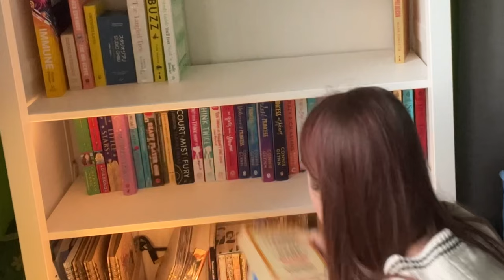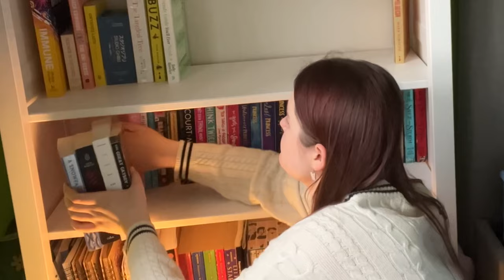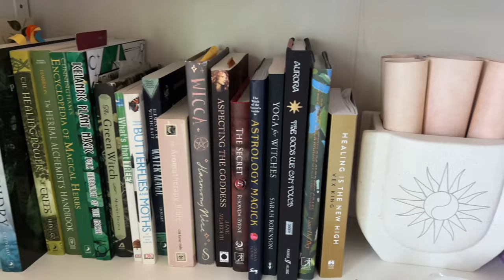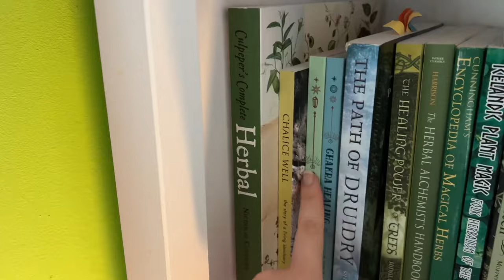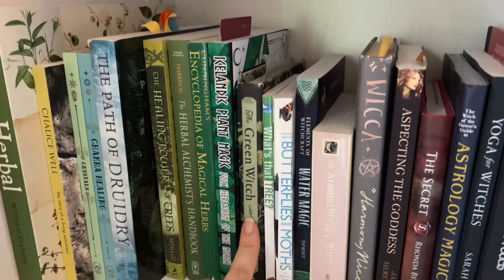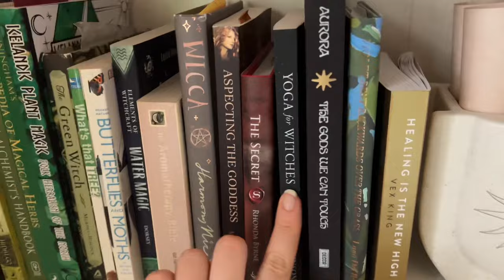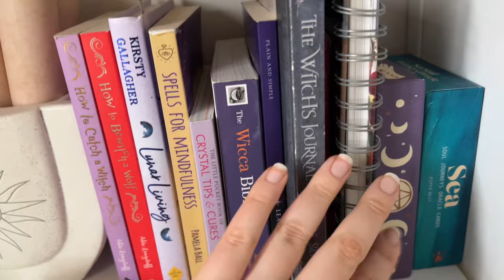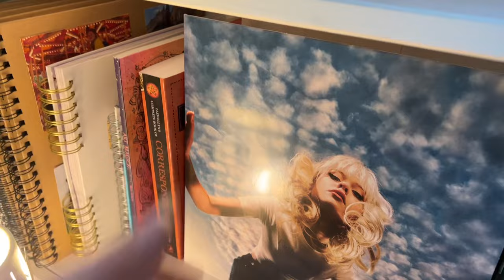witchy bookshelf clean with me + tour 📚💐(spring cleaning ep 1)🫧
Hi I'm Ella! I'm a teenage witch who is still experimenting with different paths and learning which type of witch I want to be. I've dabbled in green witchery, divination, crystals and lots of other magical mediums and I love to try out new types of witchcraft and try to document it here. I've been making magickal videos since the beginning of my craft when I was around 11 and started this channel in 2022 when I finished my gcses to chronicle my journey. I’m currently a pagan, although I have been wiccan before and written a research paper on Druidry. If you have any questions or would like to be friends, please leave me a comment on this video! Thank you so much for clicking and watching, your support means so much! I hope to see you soon in another video :)

🎸other channel:  @EuphonicElla  ​⁠ ​⁠where i post music reaction videos to different artists and give you music recommendations!

✦ . 　⁺ 　 . ✦ . 　⁺ 　 . ✦ ─── ･ ｡ﾟ☆: *.☽ .* :☆ﾟ. ─── ✦ . 　⁺ 　 . ✦ . 　⁺ 　 . ✦
🛍️🧡my witchy favourites! (go support these small etsy businesses!):
💎interchangeable crystal necklace
🌳tree jewellery stand
🚗keyring on my car keys
⛥ pentacle necklace
🦋butterfly phone grip
✦ . 　⁺ 　 . ✦ . 　⁺ 　 . ✦ ─── ･ ｡ﾟ☆: *.☽ .* :☆ﾟ. ─── ✦ . 　⁺ 　 . ✦ . 　⁺ 　 . ✦

There are many more I love to watch too, these are just the main ones! ❤️

00:00 - intro
01:47 - clean and organise with me!
21:50 - bookshelf tour!
26:25 - saying goodbyeee